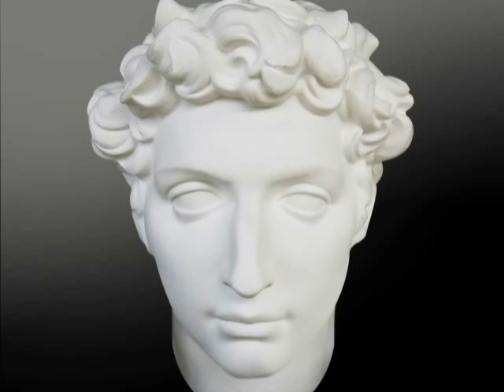Michelle Nguyen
HALLO!

Vans Zapatos (sp?) any color size 5! (kids)

American Apparel sweatshirts: XS UNISEX!
-ZINC!, Cranberry, Forest, Black, Dark Ash, Purple?
American Apparel V-Necks: XS UNISEX!
-Cranberry, Forest, Sea Foam, Light Blue, Purple, Brown, Paprika, Red.,

THAT`S ALL I MENTIONED!, but here`s others:
-Nice jackets/pea coats sz small/medium. I like mutual colors! (Brown, Black, Grey, White, Navy, etc)
-Any nice flannels from Zumiez or Karmaloop or any skate brand would be nice too. Small-Medium.
-I don`t really wear F21.
-I need a new phone winny the pooh charm thing. The things you get from Tapioca Express? My ear fell off.
-I don`t really need T-shirts, but I`d be fine w/ them. Size SMALL! Brands/Stores: Hellz, Stussy, Obey, RVCA, Urban Outfitters, MetroPark, etccc.

That`s about it, for now :)